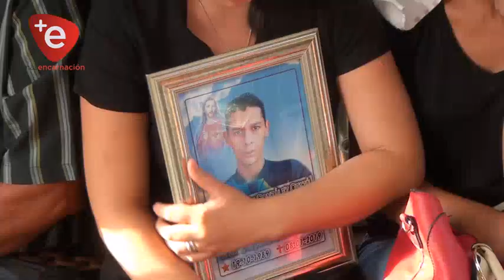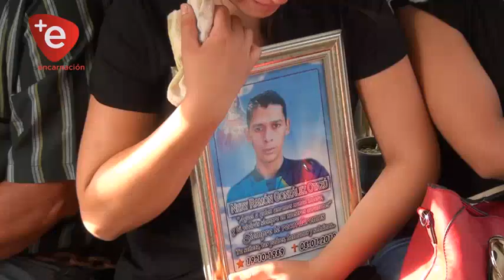CASO NERY GONZALEZ: DESCONOCIDOS OFRECEN DINERO A FAMILIA DE ASESINADO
Familiares de Nery González, agente de tránsito asesinado a inicios del mes de Enero en el Barrio San Pedro en una gresca tras un partido de futbol, denunciaron que personas desconocidas ofrecieron una suma de dinero a la pareja del mismo y supuestamente hacerle firmar documentos, cuyos contenidos se desconocían, los mismos solicitan a la justicia las garantías de seguridad para la familia.